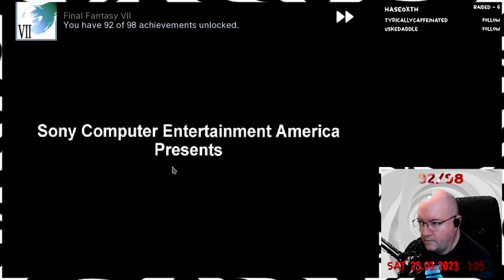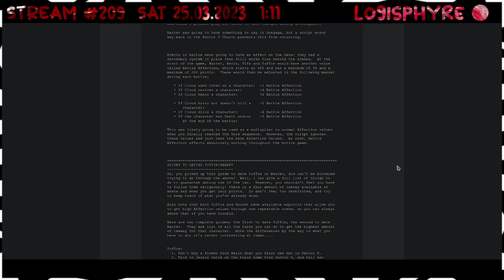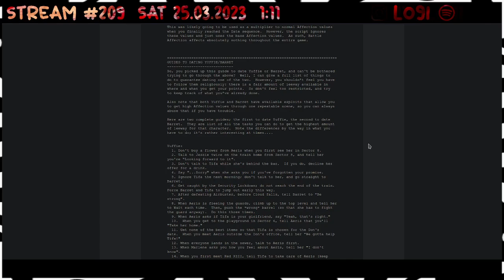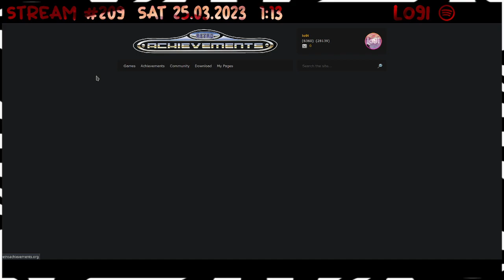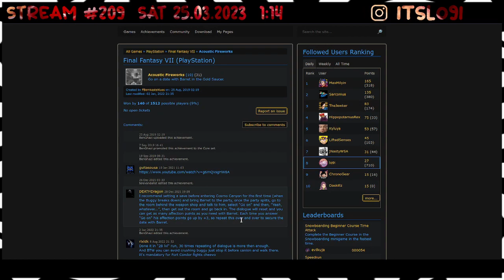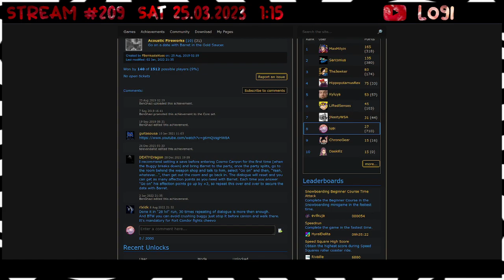Final Fantasy VII - 256